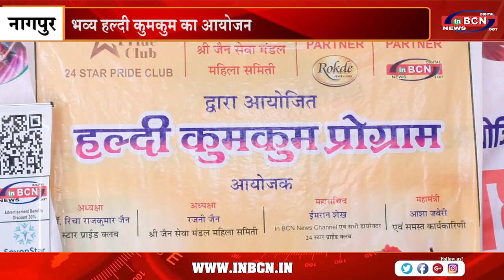भव्य हल्दी कुमकुम का आयोजन | INBCN NEWS